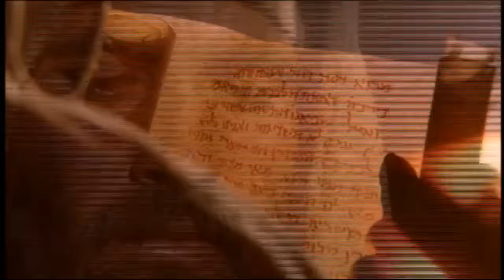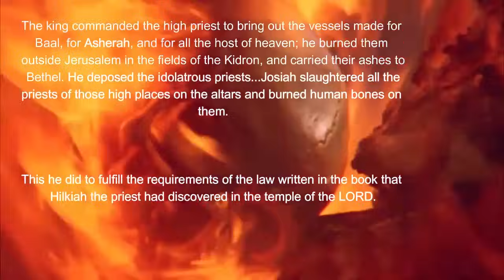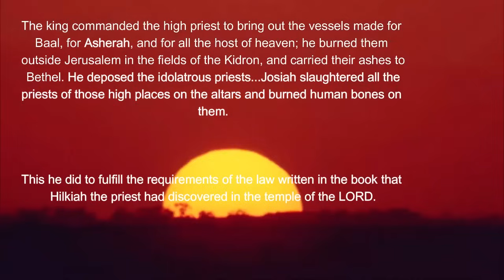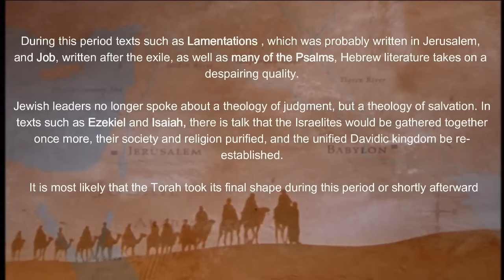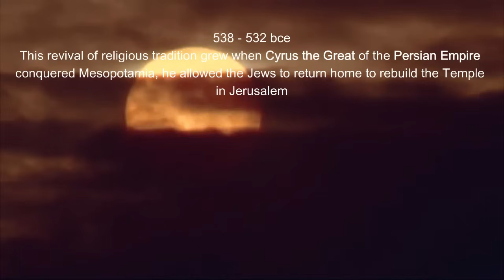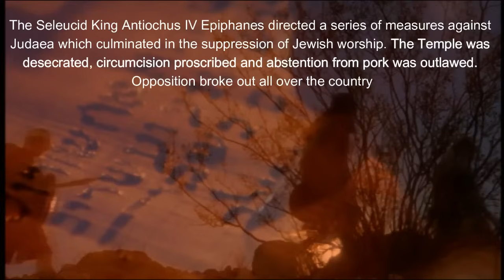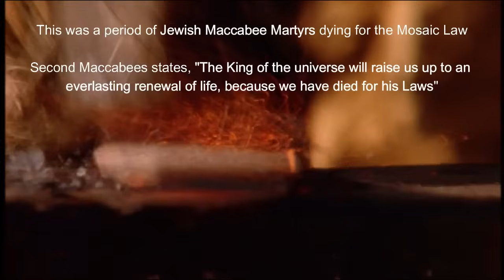God and Empire | Jews and Romans | Clash of Ancient Civilizations | + Masada *extended*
0:00 Intro
1:46 Pompey the Great
7:00 Jewish sects and Temple
9:38 Herod the Great
14:00 The Essenes and Dead Sea Scrolls
18:10 Jewish Rebels
21:33 Jesus
24:20 The Sicarii Zealots
32:00 Siege of Jerusalem
42:55 Destruction of the Temple
45:40 Masada
53:17 Bar Kokhba revolt
1:06:27 Constantine
1:09:17 Bible shaped by Imperial Invasion of Israel

The Roman period (63 BCE–135 CE)
New parties and sects
Palestine during the time of Herod the Great and his sons.
Under Roman rule a number of new groups, largely political, emerged in Palestine. Their common aim was to seek an independent Jewish state. They were also zealous for, and strict in their observance of, the Torah.
The Zealots, whose appearance was traditionally dated to 6 ce, were one of five groups that emerged at the outset of the first Jewish war against Rome (66–73 ce), which began when the Jews expelled the Romans from Jerusalem, the client king Agrippa II fled the city, and a revolutionary government was established. The Zealots were a mixture of bandits, insurgents from Jerusalem, and priests, who advocated egalitarianism and independence from Rome.

The original diversity of late second Temple Judaism and Early Christianity meets the bottleneck of the great clashes between the Jewish rebellions and the Roman Empire. Out of the Anvil and the Hammer will emerge a new religion and a new Judaism forged from this dynamic explosive mix of civilizations.

Rome and Jerusalem: The Clash of Ancient Civilizations
A magisterial history of the titanic struggle between the Roman and Jewish worlds that led to the destruction of Jerusalem.
Martin Goodman—equally renowned in Jewish and in Roman studies—examines this conflict, its causes, and its consequences with unprecedented authority and thoroughness. He delineates the incompatibility between the cultural, political, and religious beliefs and practices of the two peoples and explains how Rome's interests were served by a policy of brutality against the Jews. At the same time, Christians began to distance themselves from their origins, becoming increasingly hostile toward Jews as Christian influence spread within the empire. This is the authoritative work of how these two great civilizations collided and how the reverberations are felt to this day.

"I have always thought of the historical Jesus as a homeland Jew within Judaism within the Roman Empire. I have always thought of the historical Paul as a diaspora Jew within Judaism within the Roman Empire. For me, then, within Judaism within the Roman Empire has always been the absolutely necessary matrix rather than the annoyingly unnecessary background for any discussion of earliest Christianity. You can see that three-layer matrix, for example, in the sub-titles to the first and last books above. For the historical Jesus, The Life of a Mediterranean Peasant, emphasizes Rome,  Judaism, and Jew.
The Apostle Paul Opposed Rome's Empire with God's Kingdom, emphasizes Jew, Rome, and Judaism. Whether you start or end with the Roman Empire, the Roman Empire is always there."
John Dominic Crossan

After the death of King Herod, a political group known as the Herodians, who apparently regarded Herod as the messiah, sought to reestablish the rule of Herod’s descendants over an independent Palestine as a prerequisite for Jewish preservation. Unlike the Zealots, however, they did not refuse to pay taxes to the Romans.
 In 68 they overthrew the government established by the original leaders of the revolt and took control of the Temple during the civil war that followed; many of them perished in the sack of Jerusalem by the Roman general (and later emperor) Titus (reigned 79–81) or in fighting after the city’s fall. The Sicarii (Assassins), so-called because of the daggers (sica) they carried, arose about 54 CE, according to Josephus, as a group of bandits who kidnapped or murdered those who had found a modus vivendi with the Romans.

Before the arrival of the Romans the Seleucid king Antiochus IV Epiphanes directed a series of measures against Judaea which culminated in the suppression of Jewish worship. The Temple was desecrated, circumcision proscribed (forbidden) and abstention from pork was outlawed. Opposition from the Jews broke out all over the country.

"The Apostle Paul accomplished by his pen (also the Roman sword against the Jews) what Antiochus Epiphanes had tried to achieve by force: a religion detached from Torah, assimilated into common Hellenistic culture."
- Scholar Barrie Wilson

“The Maccabees won many of the battles, but in the end, they lost the war against Hellenism,”
“While the Hanukkah revolt story is inspirational for rejecting foreign ways and bans against Jewish practice, the aftermath was very complicated,” “Ultimately Hellenism triumphs in the sense that it led to accommodation to some ideas and customs of Greco-Roman culture.